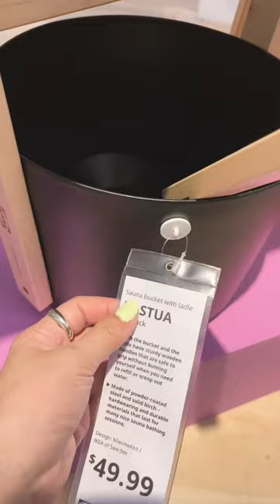honest reaction to ikea x marimekko collection